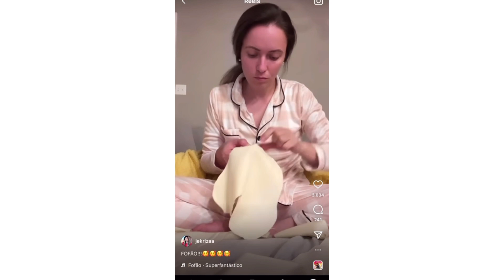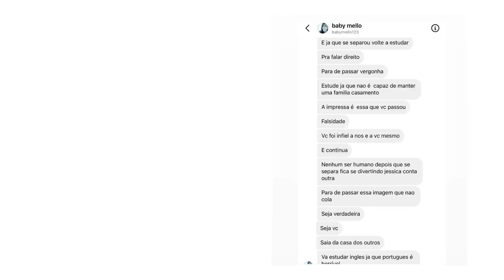DIVÓRCIO EPS.4: HOUVE TRAIÇÃO? A VERDADE + DOEI TODO O ESTOQUE DE CUPONAGEM